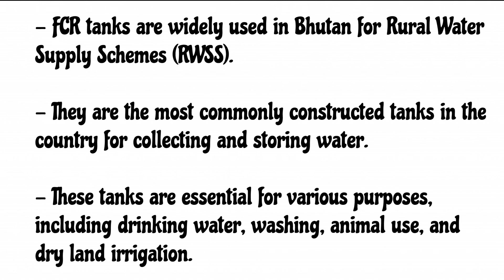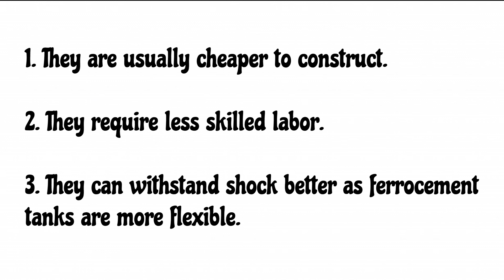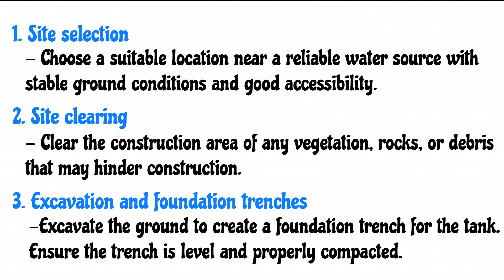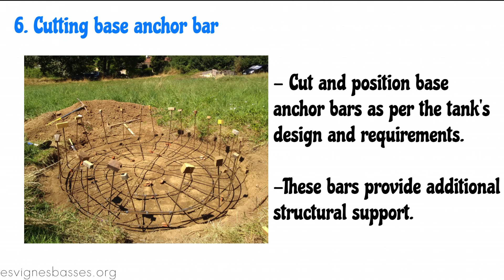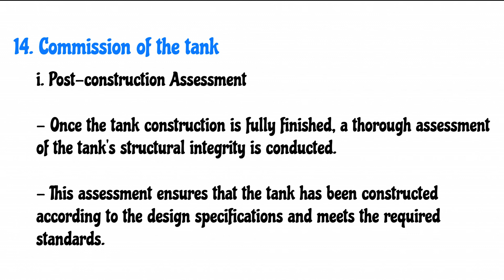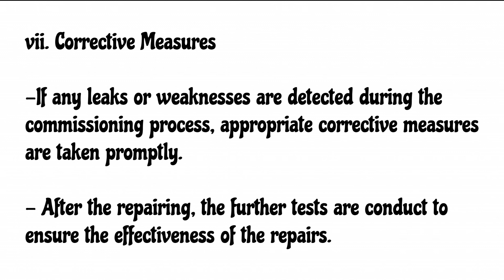Ferro Cement Reservoir (FCR) Tanks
Introduction, design guidelines, advantages and construction procedure of FCR Tanks